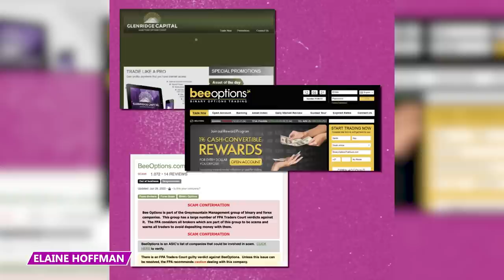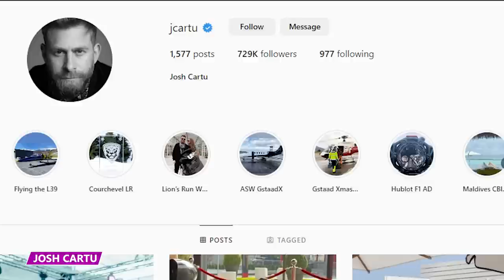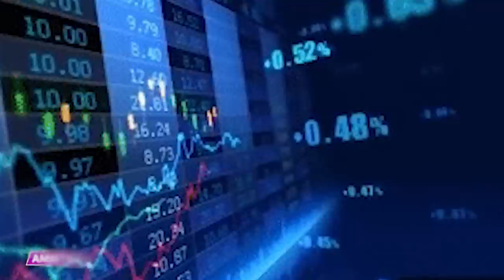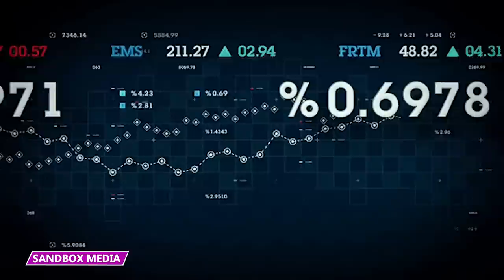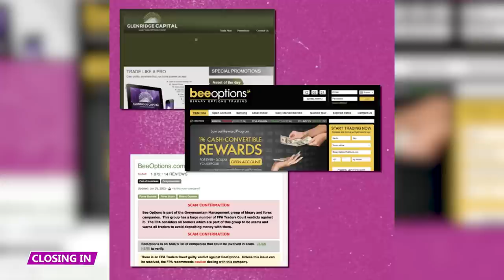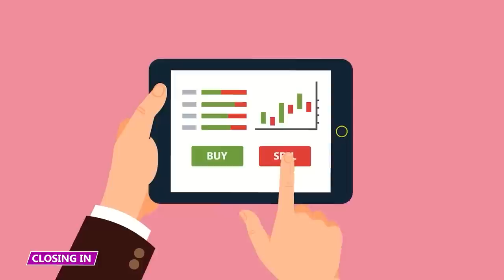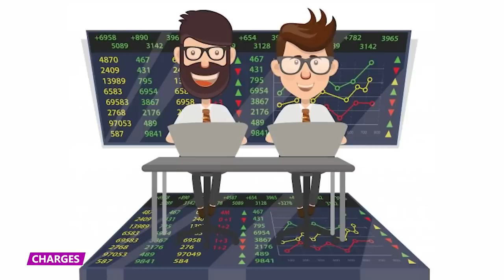They Built Their Scampire With the Simplest Pitch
Who are the Cartu brothers that scammed millions?  Find out all about them in this video!

Elaine Hoffman
Elaine Hoffman is a grandmother from Indiana who lived a quiet life. One morning in October 2015, she was going through her email when she noticed an advertisement to make money quick. Hoffman was no stranger to finances - she graduated college with a degree in math and had a successful career as a financial planner before she had to retire early due to health issues.

Josh Cartu
On Instagram, Josh Cartu presented himself as a race car driver and successful entrepreneur. With his Dolce & Gabbana sneakers, perfectly coiffed hair, and frequent travel photos, Josh’s 750,000 followers were frequently impressed by his posts.

Ambitions
Josh grew up in St. Catharines in the 1980s and 90s, as a quiet, awkward kid. His mother died when he was six, leaving him and his brothers to be raised by their dad. He dropped out of high school and began washing cars and his dad’s car dealership.

Sandbox Media
Binary options are basically code for gambling in the investment world. But of course this is never told in this way with potential investors in binary options. Josh and his brothers, David and Jonathan, teamed up to make a pretty penny off of the general public who had no idea what they were getting into.

House of Cartu
The Cartus’ brands always manipulated their investors’ bets so they would always end up winning and pocketing the money. A CFTC complaint says the brothers stole at least $165 million from their unknowing customers.

Closing In
Almost one year after Hoffman tried to withdraw her money, she was starting to lose hope. After several failed attempts to find the location of Glenridge Capital, she found out it might actually be based in Israel.

Charges
So far, the Cartus have avoided any real consequences. A court in Texas charged them with engaging in commodity options fraud by deceptive device but none of these accusations were proven.

Aftermath
However, the Cartus’ location is currently unknown. It’s believed that Josh is in Budapest, Jonathan in Dubai, and David in Dubai or Georgia. Unfortunately, without their presence, it’s impossible to enforce any sort of consequences.